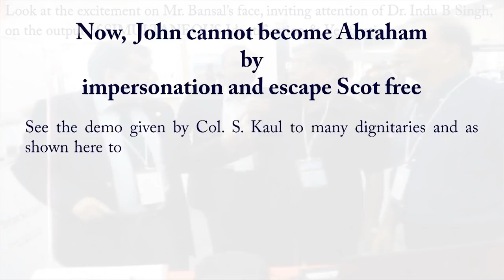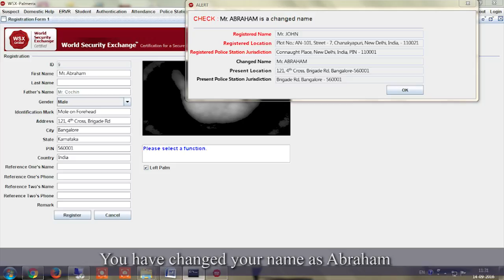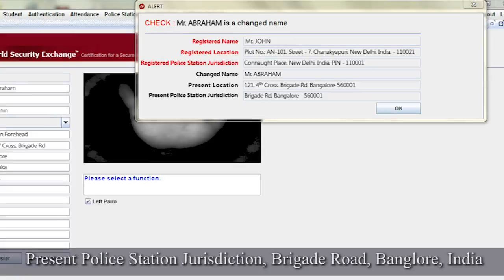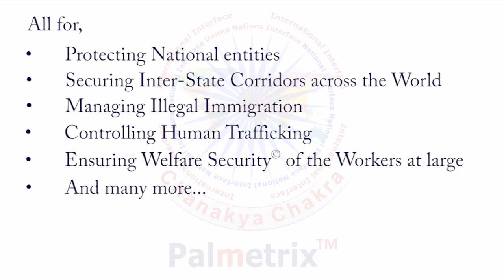NOW, John Cannot Become Abraham...